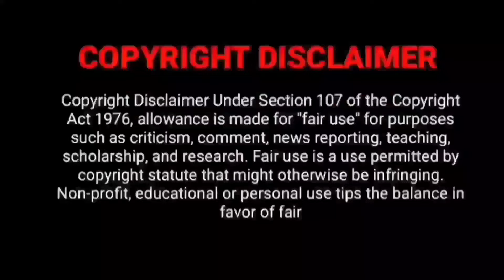Madhagaja Tamil Dubbed Movie Streaming Now & Review | Srimurali | Devayani | Madhagaja Tamil Trailer